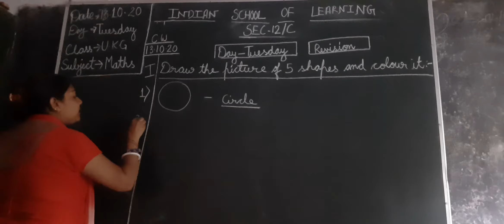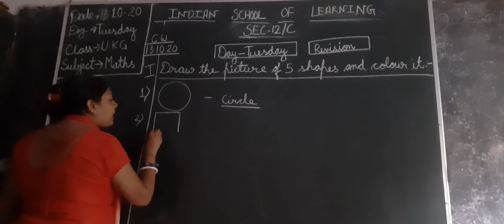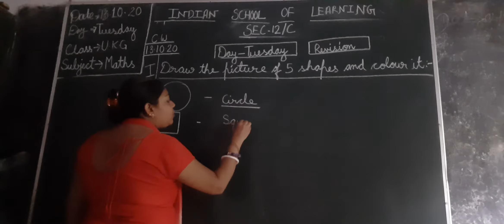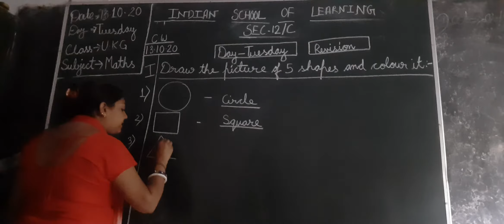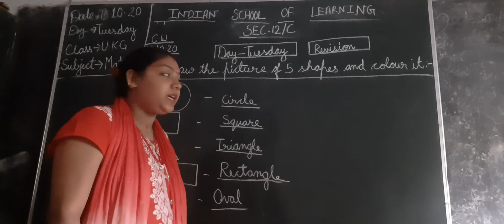Draw the pictures of 5 shapes and write their names and colour it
Do it properly and learn it